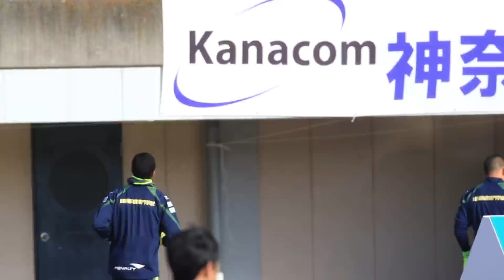秋元陽太とタンドウベラピ登場 2017 03 04 湘南ベルマーレvsザスパクサツ群馬